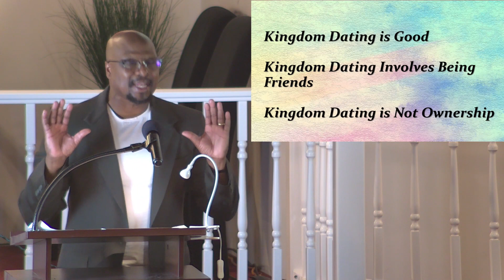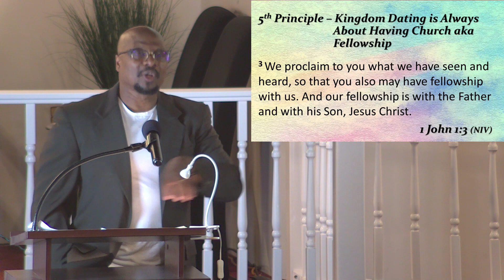Pastor Kevin L. Webster - Bible Study - My Boyfriend and My Girlfriend Thang (Part 2)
My Boyfriend and My Girlfriend Thang (Part 2)
Various Scriptures